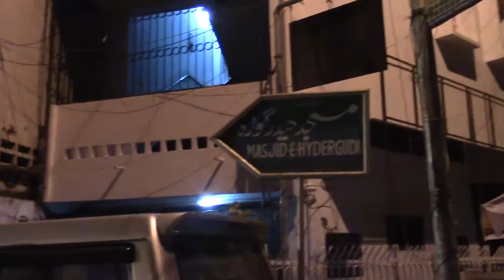1438 RB2. Jalsa Faizan Ghous e Azam. Near Masjid Hyderguda. pt2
10 Rabi us Sani 1438  /  9 January 2017 Monday

5th Jalsa e Faizan Syedna Ghouse Azam Dastageer
razi Allahu Tala anhu.
After Isha prayers
Opp residence Janab Muhammad Qasim Quadri Multani marhoom
Near Masjid Hyderguda.
Hyderguda.

Speaker:
President: Kul Hind Markazi Majlis e Ahle Sunnat wa Jamaat.
1st Sunni Deeni Markaz
estb - 1984